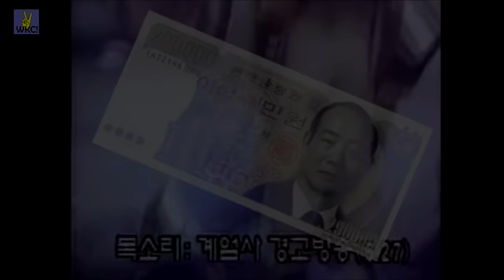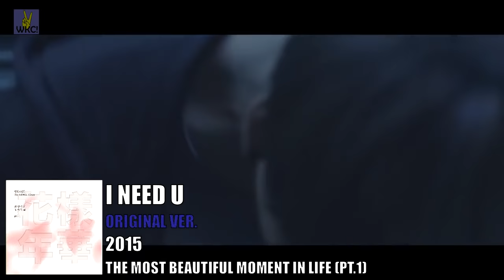BTS EVOLUTION 2012-2016 (All versions included)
This is an updated BTS episode of "The Evolution Of K-pop"! Japanese/dance versions included + solos!